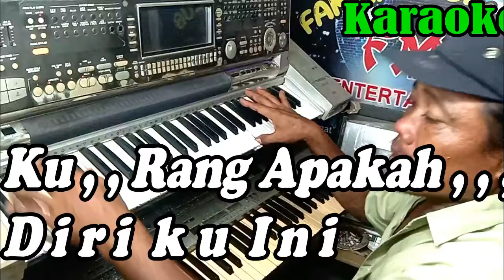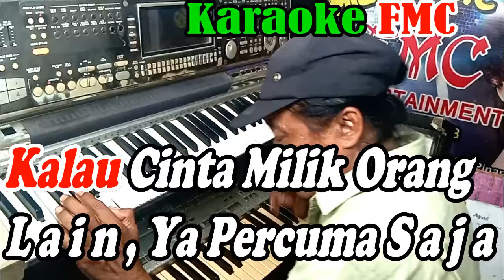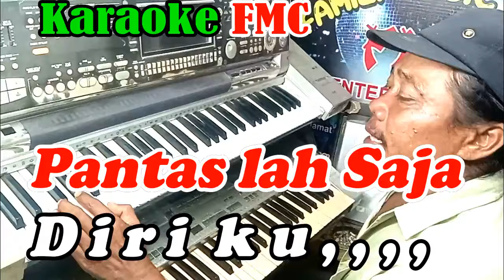Karaoke Cinta Siapa - Iming Iming Patam NADA WANITA | By Rita Sugiarto || KARAOKE KN7000 FMC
Title             : Iming Iming
Artis            : Rita Sugiarto
Cipt             : Muchlas Ap
Prod           : Alunan Senada Record

Lirik Lagu FMC :
Iming Iming ( Rita Sugiarto )

Bulan yang engkau janjikan
Bintang pernah kau tawarkan
Yang ada hanya celakaa...
Karna hati kau sakiti
   ( MUSIK )
Kurang apakah,,,??
Yaa,,, aku ini
Baik sudah cantik juga sudah
Dimatamu...

Musim hujan kepanasan
Musim Panas kehujanan
Pantas lah saja diriku...
Slalu dalam keresahan
     ( Interlude )
Kau~~ janji janji
Kau~~ tawar tawar

Kau janjikan kau tawarkan cinta
Iming iming saja
   ( MUSIK )
Cinta siapa,,??
Rindu siapa,,??

Kalau cinta milik orang lain
Ya percuma saja

Biarlah.. diriku.. sendiri..
Sendiri saja..

Musim hujan kepanasan
Musim Panas kehujanan
Slalu dalam keresahan
     ( Interlude )
Kau~~ janji janji
Kau~~ tawar tawar

Iming iming saja
   ( MUSIK )
Cinta siapa,,??
Rindu siapa,,??

Ya percuma saja

Biarlah.. diriku.. sendiri..
Sendiri saja..

Musim hujan kepanasan
Musim Panas kehujanan